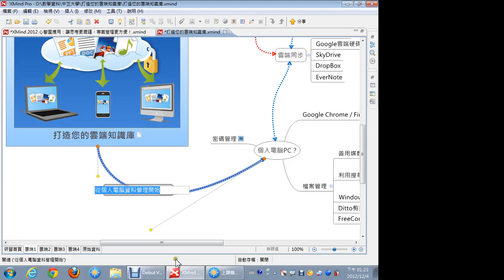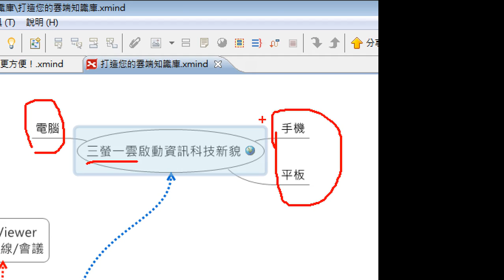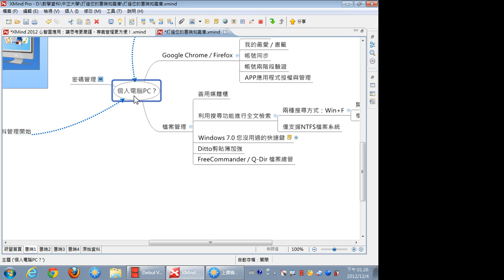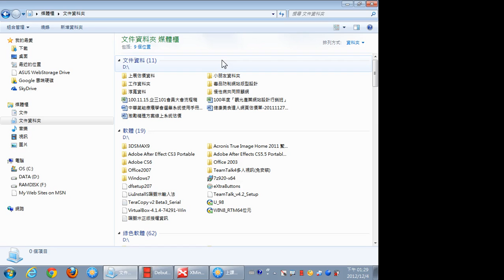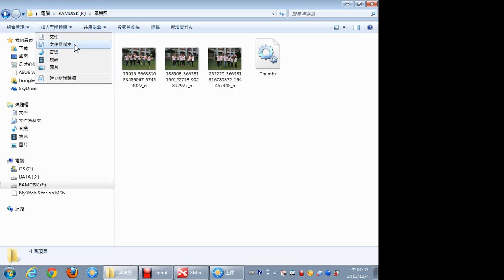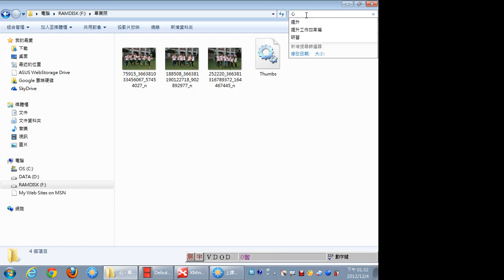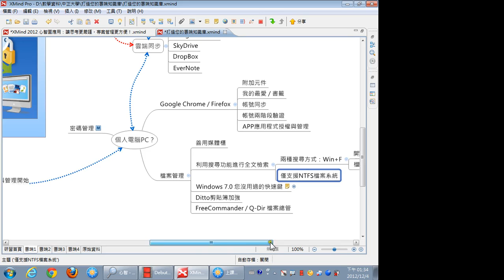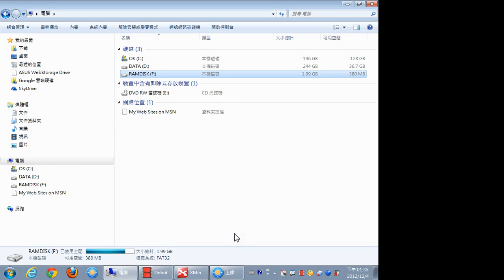02從個人電腦資料管理開始